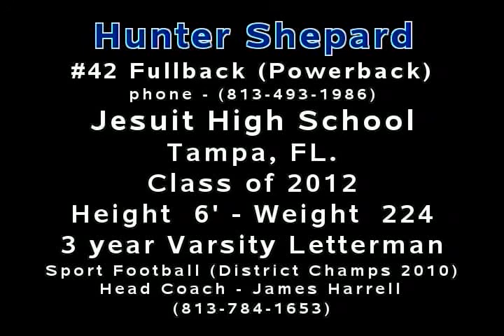Hunter Shepard - College Football Recruiting Video - Powerback Jesuit HS Tampa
Junior Year 2010 Highlight Video.  Tampa Jesuit Tigers - District Champs - 11-1 Overall Record

6' 240lbs
Bench Press - 280lbs
Squat - 550lbs